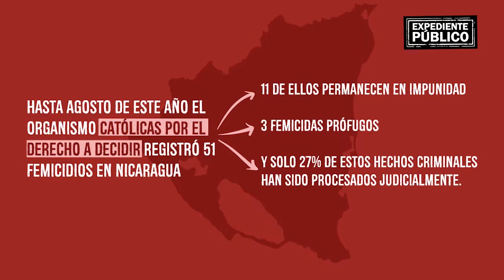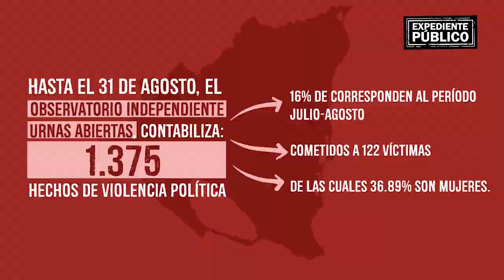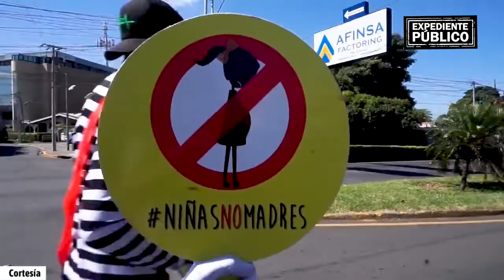La lucha de las mujeres por sus derechos en Nicaragua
Por años las mujeres en Nicaragua han luchado por sus derechos a la salud, a la libertad de expresión, de reunión y de asociación; por un salario equitativo, por protección contra la violencia y por la representación en espacios políticos, sin embargo, aún hay grandes deudas por parte del Estado.

¡Síguenos!